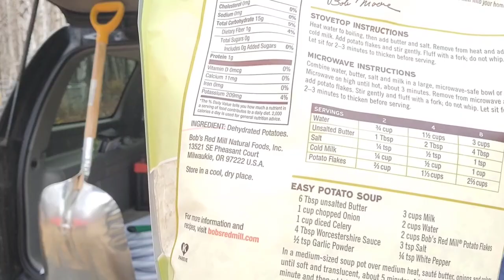BIG TROUBLE - WHEN CHINA DUMPS THE DOLLAR & STOPS EXPORTING GOODS TO THE U.S.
Chapters:
00:00 Introduction
01:16 Pay Day Prep
16:26 Conclusion

AMAZON STOREFRONT; ALSO WORKS FOR REGULAR SHOPPING: